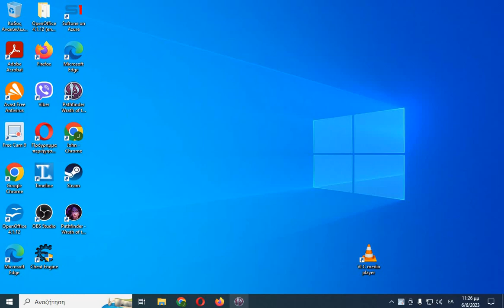wrath of the righteous part 402